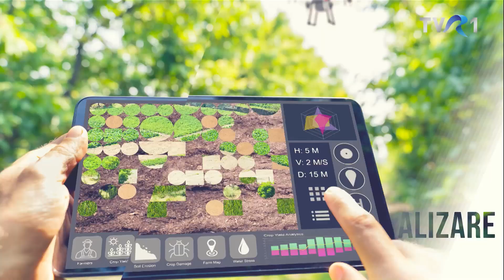În Grădina Danei - ediția din 25 mai. Grădina Elenei Andrei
În Grădina Danei, ediția din 25 mai, ne duce la Tătărani, județul Prahova, în grădina Elenei Andrei. O veche prietenă a emisiunii realizate de Dana Constantinescu, Elena Andrei, specialistă în horticultură, îngrijește o superbă grădină plină cu flori, dar și cu căpșuni dulci, cultivate la ghiveci.